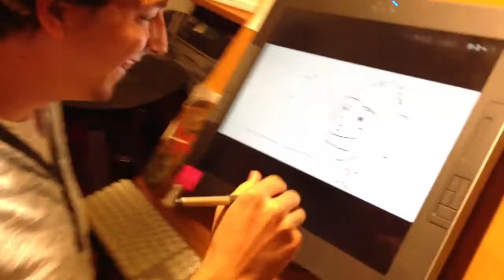Malcon Pierce Introducing Himself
Our fall online expert workshop tutor Malcon Pierce introducing himself!